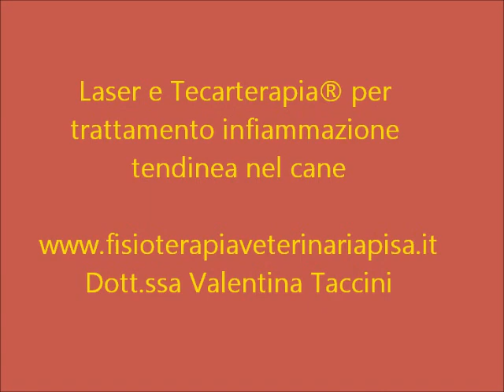Tenosinovite del cane laser e tecar - Fisioterapia Veterinaria Pisa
Harley è un giovane boxer che è stato operato alla spalla per un problema articolare. In seguito all'intervento si è instaurata un'infiammazione al tendine bicipite brachiale (tenosinovite) che dav una leggera zoppia ad Harley.
Sono state svolte 6 sedute di laser e Tecarterapia® per la guarigione del tendine.
In collaborazione col Dr. Mirko Panico